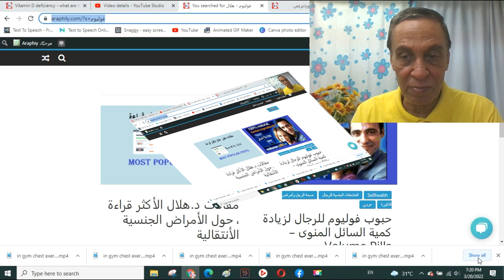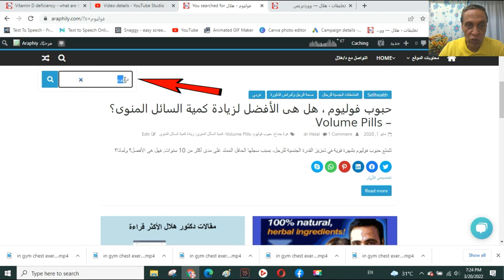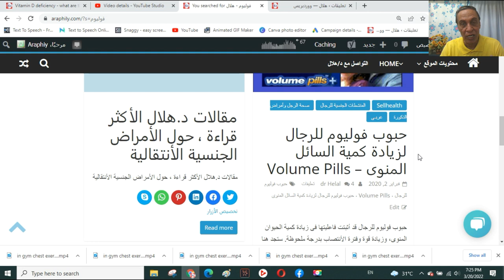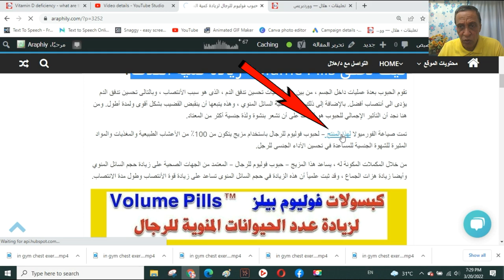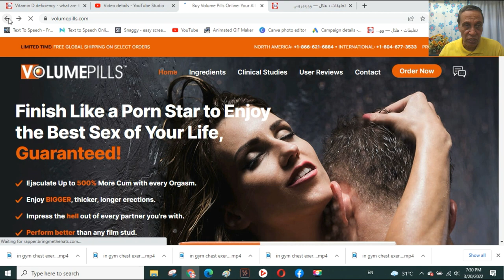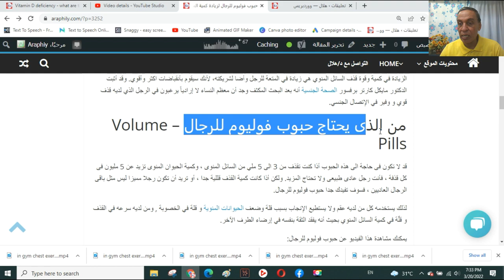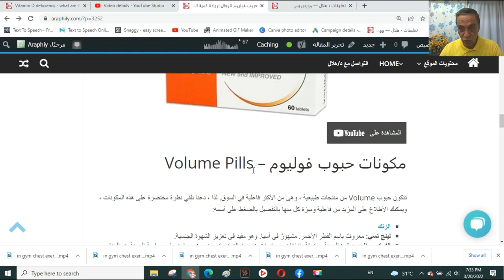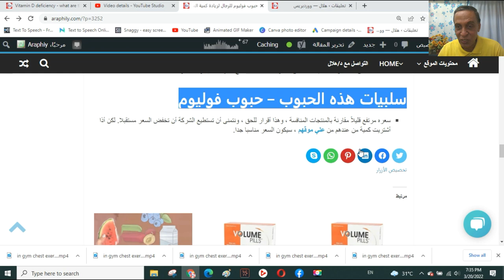كيفية زيادة حجم السائل المنوي وزيادة عدد الحيوانات المنوية - حبوب فوليوم/ Volume Pills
كمية السائل المنوى الطبيعية هى أكثر من ٢ مللي. قلة كمية السائل المنوى تؤثر علي قدرة الرجل علي الانجاب. وايضا تؤثر سلبا علي العلاقة الجنسية وتقلل الأحساس بالمتعة لدى الطرفين.
ماذا تفعل لزيادة حجم السائل المنوى
وتحسين نوعية السائل المنوي؟
حبوب فوليوم - Volume Pills

لمزيد من الأطلاع وطلب مكملات غذائية مشهورة بقدرتها علي زيادة حجم السائل المنوى : أضغط الرابط